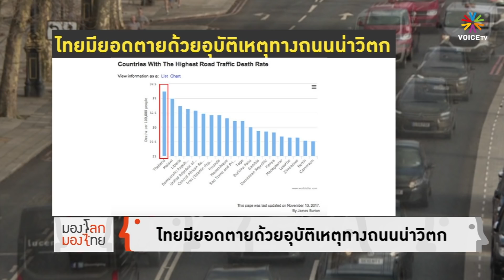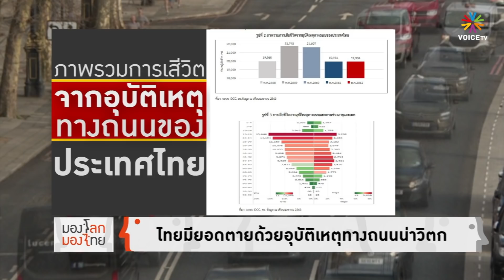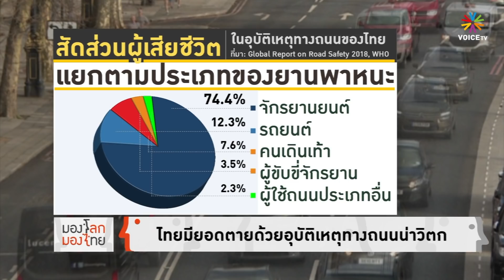มองโลก มองไทย - ไทยมียอดเสียชีวิตด้วยอุบัติเหตุทางถนนอย่างน่าวิตก